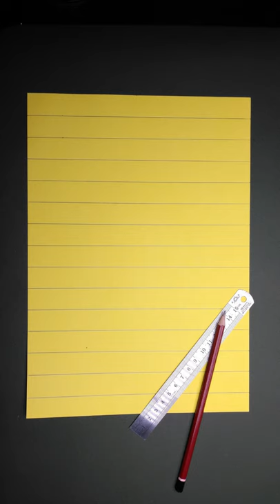How To Make A Paper Lampshade | DIY Decoration Ideas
Hi! I'm Milenka
Today I show you a lampshade paper-making easy tutorial at home. You can use paper lampshade to decorate your bedroom.

 MATERIAL REQUIRED:
- Coloured Cover Paper A4 (2 Pieces)
- Cutter
- Rules
- Double sided paper tape

Your interaction will be the driving force of my work.
Luv